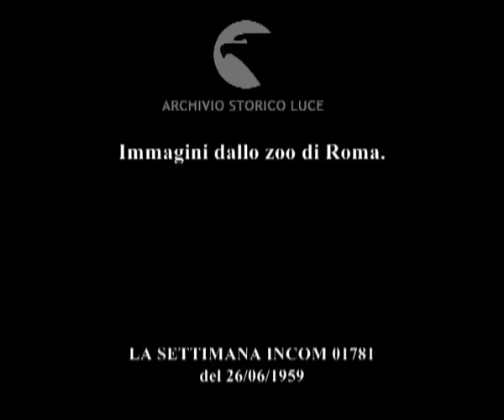E per finire...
Immagini dallo zoo di Roma.
   Descrizione sequenze:la cantante Betty Curtis si rivolge a delle giraffe ; le giraffe si sporgono dal recinto ; un elefante ha la proboscide in alto ; un animale con la bocca aperta ; un piccolo orso cammina ; dei pellicani in un recinto ; una foca con il naso all'insù ; la cantante cerca di richiamare l'attenzione di una scimmia in gabbia ; la cantante allatta con un biberon il piccolo orso ; un gruppo di fotografi riprende l'orsacchiotto ; la cantante cerca di mettere un bavaglino intorno al collo del cucciolo orso ; una scimmia in gabbia urla ; Betty Curtis canta ; il piccolo orso si allontana ;